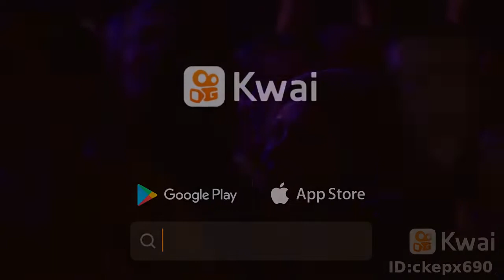Selene lizeth e Sabrina Carpenter